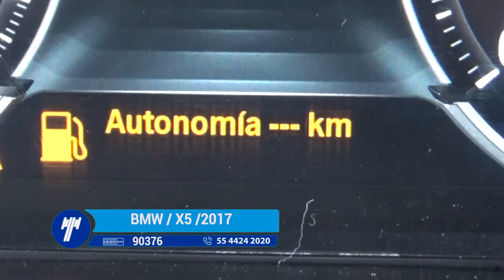BMW / X5 /2017 -H0R31152